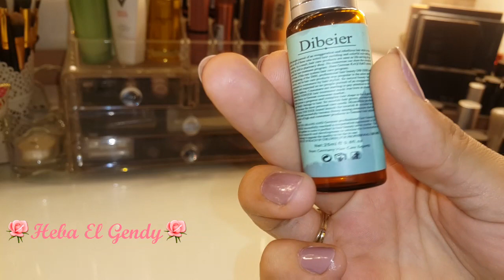تحذير ☡من منتج استخدمته وطلع سئ للغاية اوعوا تشتروه🚫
الموسيقى المستخدمة بالفيديو
Listen to موسيقى هادئة قمة الروعة by Noor Al Mahdi on SoundCloud

لو عجبكوا يا ريت تشجعوني وانا معاكو باي سؤال او استفسار اكتبولي بالكومنتات وانا حرد عليكو 🌹🌹
وميرسي لمتابعتكوا ودعمكوا 🌹🌹